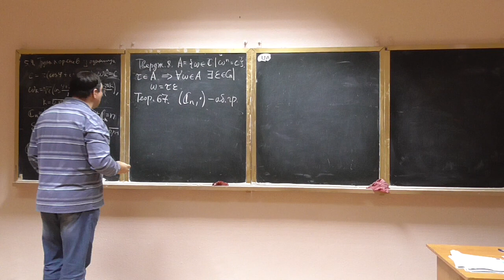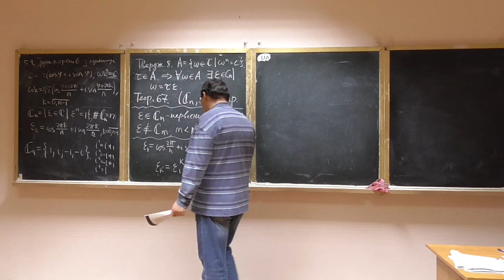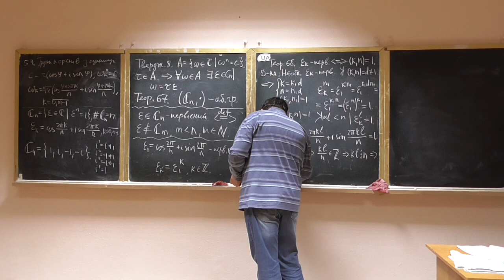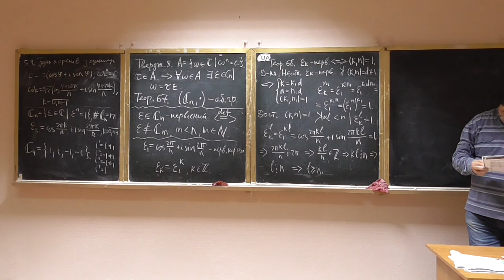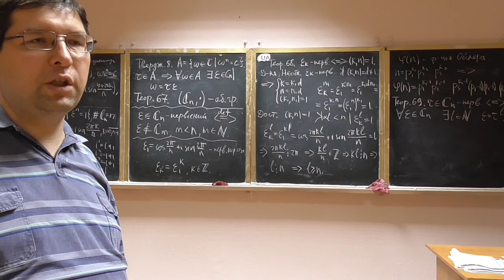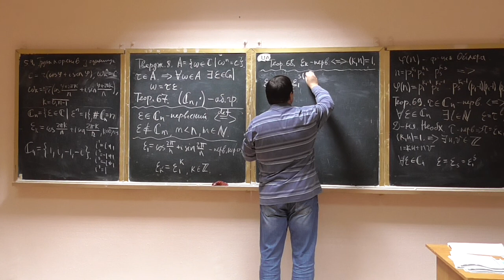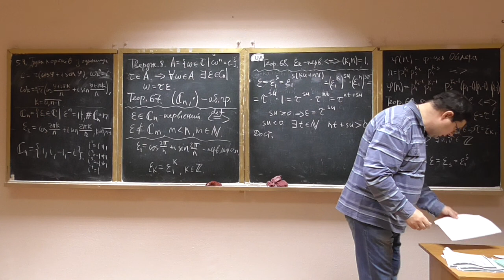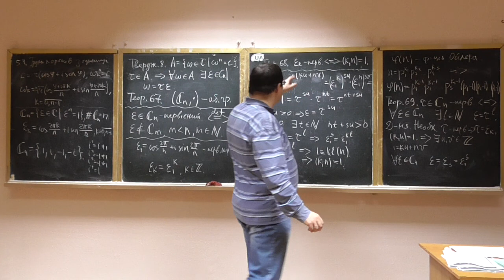Алгебра та геометрія, лекція 25-2: первісні корені з одиниці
Розглянуто такі питання:
-- поняття первісного кореня з одиниці;
-- критерій первісності;
-- властивості первісних коренів.